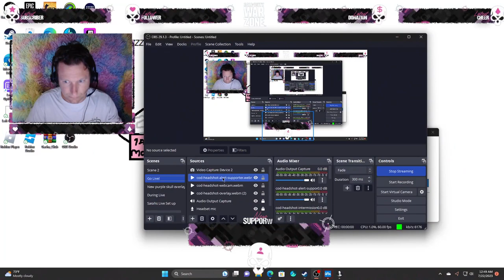NoMoreRoomLeftInHell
No More Room Left In Hell. the end of Broadway -- Watch live